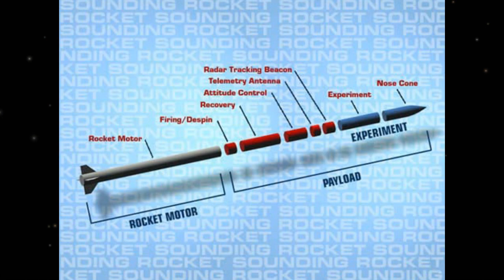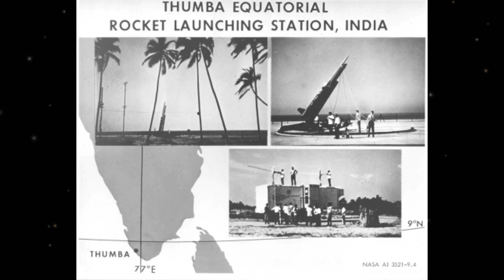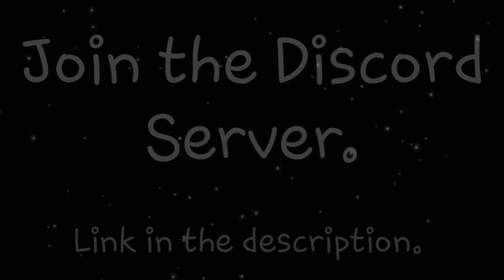How India launched a rocket from a Church! | First Indian Rocket Launch | HISP E02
India started off its Space Program with a sounding rocket. This Nike-Apache sounding rocket was bought from the US and launched from India. This video is the story about how India launched its first rocket from a Church!